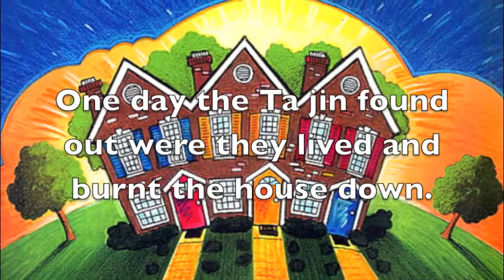Aimee and Kate 2the willow pattern plate movie